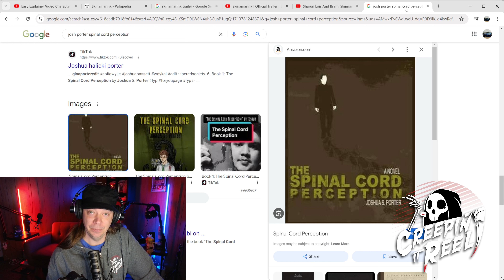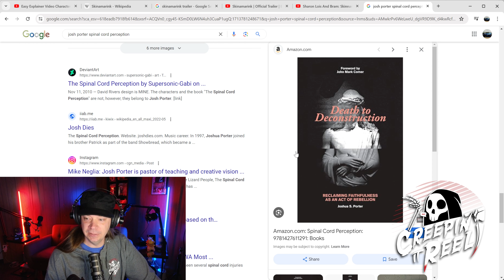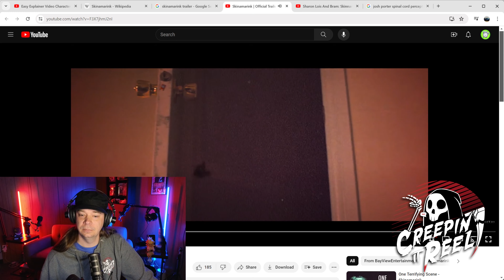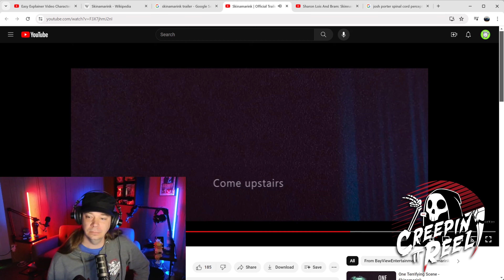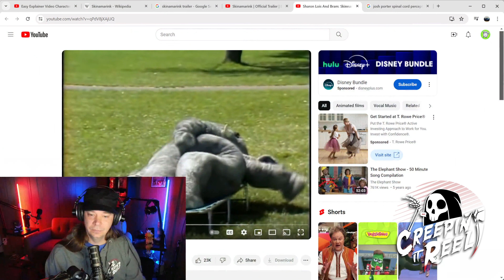Skinamarink Movie Horror Review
Skinamarink, you love it or you hate it, there is no in between.
I give my thoughts on this polarizing snobby hipster horror film.